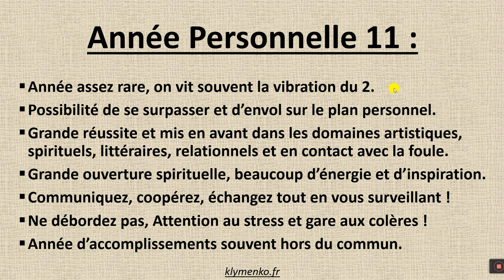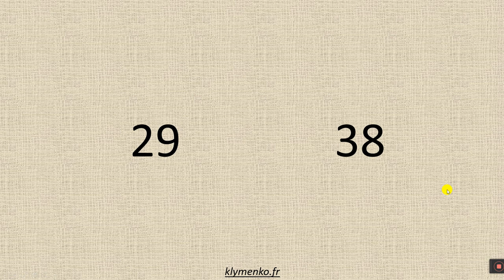#11 VOUS ÊTES EN ANNÉE PERSONNELLE 11 [NUMÉROLOGIE]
Cette vidéo explicative vous présentera brièvement à quoi vous en attendre en année personnelle 11, comment l'optimiser et quels conseils évidents à adopter !

Bon visionnage de ces bases de la Numérologie ;)

Fabien KLYMENKO

klymenko.fr